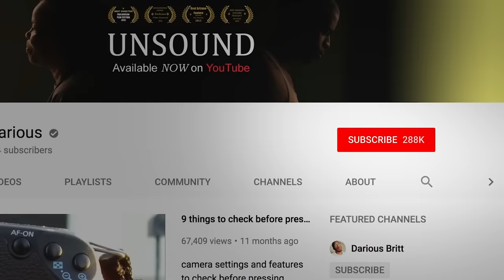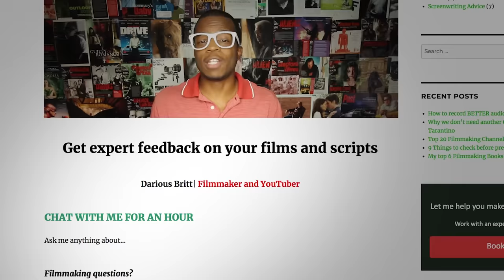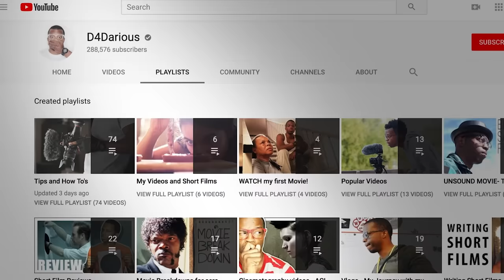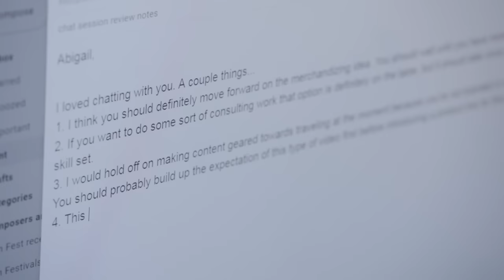Building Your Channel into a Business ft. D4Darious | Business Skills for Creators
Thinking about building your YouTube channel into a business? In this video, YouTube creator Darious from the channel D4Darious talks about his path to growing his YouTube channel into a business. Hear what he learned along the way and advice he has for other creators looking to turn their channel into a business.